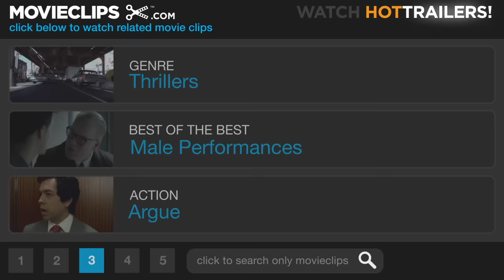Collateral (6/9) Movie CLIP - Max's New Friend (2004) HD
CLIP DESCRIPTION:
Vincent (Tom Cruise) shows another side of himself as he lays on the charm for Ida (Irma P. Hall), Max's mother.

FILM DESCRIPTION:
A taxi driver is unexpectedly taken on the ride of his life in this stylish thriller from acclaimed director Michael Mann. Max (Jamie Foxx) is a cab driver who hopes to some day open his own limo company; one night behind the wheel begins promisingly when he picks up Annie (Jada Pinkett Smith), an attorney working with the federal government who is attractive, friendly, and gives him her business card after paying her fare. Max thinks his luck is getting even better when his next fare, Vincent (Tom Cruise), offers him several hundred dollars in cash if he'll be willing to drop him off, wait, and pick him up at five different spots over the course of the evening. Max agrees, but he soon realizes Vincent isn't just another guy with errands to run -- Vincent is an assassin who has been paid to murder five people who could put the leaders of a powerful drug trafficking ring behind bars in an upcoming trial. As circumstances force Max to do Vincent's bidding, the cabbie has to find a way to prevent Vincent from killing again and save his own skin, a task that becomes especially crucial when he discovers Annie is one of the names on Vincent's hit list. Collateral also stars Mark Ruffalo, Peter Berg, and Bruce McGill as police detectives hot on Vincent's trail.

CREDITS:
TM & © Dreamworks (2004)
Cast: Tom Cruise, Jamie Foxx, Irma P. Hall
Director: Michael Mann
Producers: Bryan H. Carroll, Gusmano Cesaretti, Frank Darabont, Michael Doven, Julie Herrin, Michael Waxman, Peter Giuliano, Chuck Russell, Robert N. Fried, Michael Mann, Julie Richardson
Screenwriter: Stuart Beattie